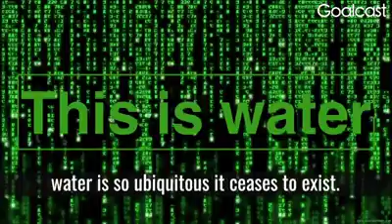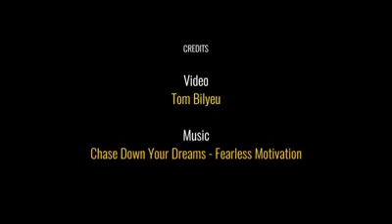The Matrix Of Your Mind.